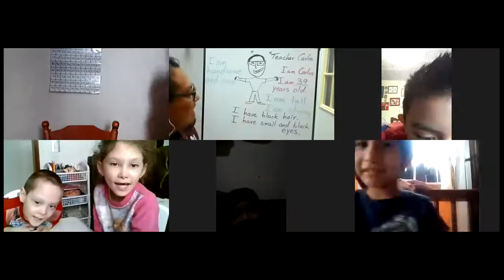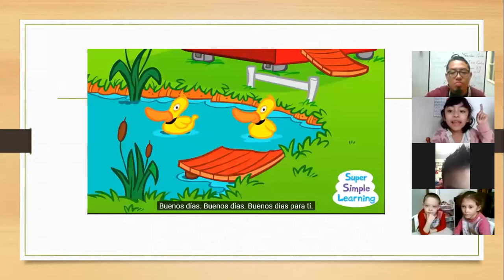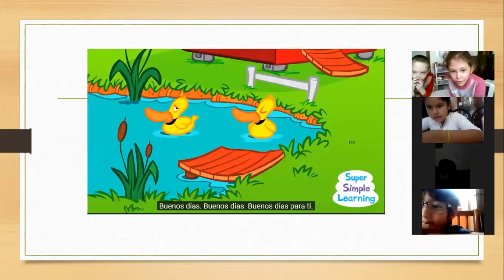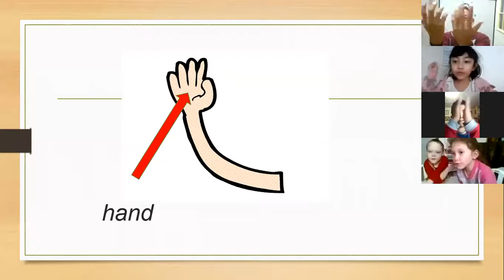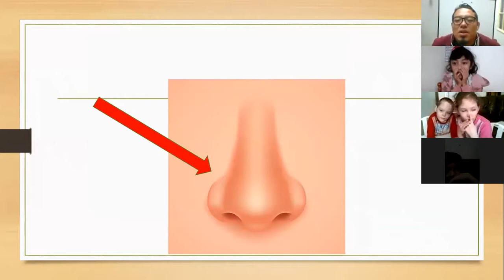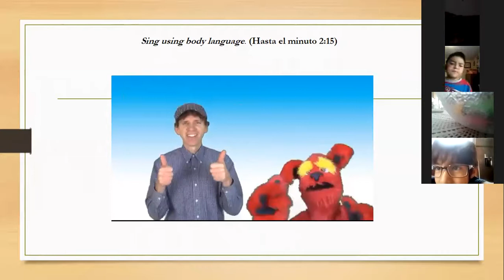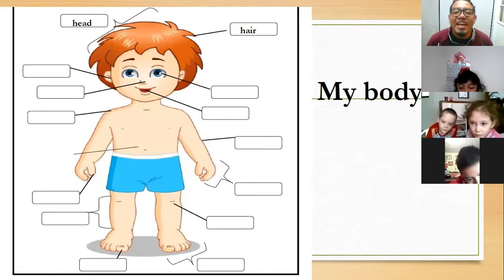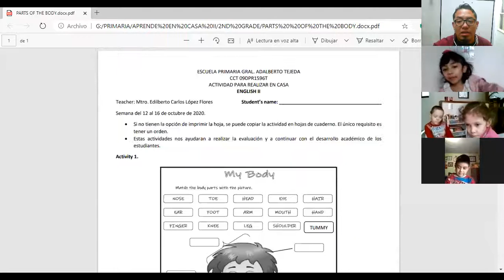INGLÉS 2o "B" 19-10-2020